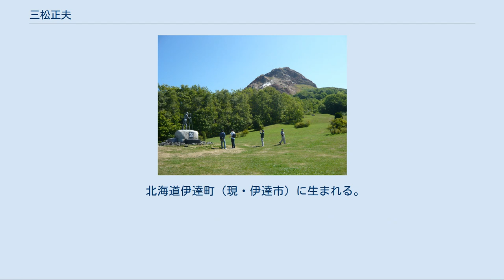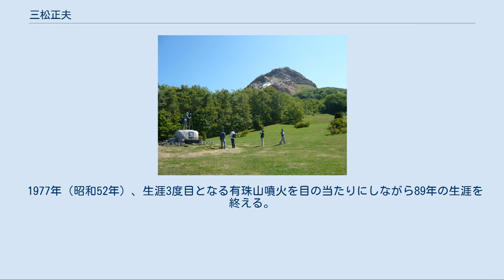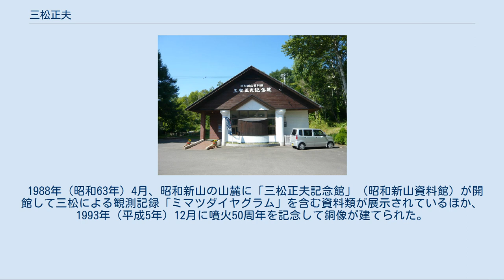三松正夫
昭和新山と三松正夫像。
三松正夫が愛した昭和新山に観測器具を構えるようにして像が建立されている 三松正夫記念館 三松 正夫（みまつ まさお、1888年（明治21年）7月9日 - 1977年（昭和52年）12月8日）は昭和新山の成長を記録したアマチュア火山研究家。
郵便局長。
 北海道伊達町（現・伊達市）に生まれる。
北海中学を中退後、有珠郡壮瞥町の壮瞥郵便局に勤め、郵便局長になる。
 1910年（明治43年）の有珠山噴火により、8月1日以降山麓に側火山となる明治新山（1910年（明治43年）に隆起したことから四十三山と命名された）が誕生する。
群発地震が多発し、住民に避難が指示されたが、当時は壮瞥郵便局の局長代理を務めていた三松には通信確保のため退避の許可が下りず、地面に畳を敷いて徹夜で勤務していた。
当時、凶兆などと騒がれていたハレー彗星が地球に接近していたが、彼は空に尾を引く彗星を眺め「やはりこの彗星は不吉なのだ」と思ったという。
11月上旬、現地調査に訪れた火山学者・大森房吉、今村明恒、田中館秀三らの案内役を務め火山学への造詣を深めた。
 1917年（大正6年）6月、杉山春己、安西岩吉、そして壮瞥郵便局長であった三松の3人が鉱山見学の帰り、西丸山山麓の洞爺湖畔で熱い湯が沸く現場を発見する。
地面を掘り下げて湯を溜め、温度を測ったところ43度を記録。
温泉として立派に成り立つことを確認し、道庁に発見者3人の名義で温泉利用の出願を提出する。
同年秋には、温泉旅館「竜湖館」が建設された。
これが、現在に続く温泉の開基である。
 1943年（昭和18年）12月末の有感地震を契機に、有珠山麓の麦畑から突如として溶岩ドーム（昭和新山）が隆起し始めた。
翌年初頭から翌々年まで続いたこの山が産まれるプロセスを、三松は私的に定点観測を続ける。
その手法は地震の回数を皿に置いた豆で記録、台に顎を乗せ視点を固定し、水平に張った糸で日々の形状の変化を計測するという独創的なハンドトレスの手法で作成された。
この図はのちに「ミマツダイヤグラム」と命名され、世界でも貴重な火山活動の記録となった。
 その後、荒廃から守るために1946年（昭和21年）に私財を投じて土地ごと購入し天然記念物への申請などの保護に努めた。
土地ごと買い取りの理由を本人は著書で「硫黄が採取できるということでの採掘を阻止するため」と記したほか、娘婿で「三松正夫記念館」館長の三松三朗の著書では「新山への愛着で所有したかったから」とされている。
別の記事では「三松はこの世界的に貴重な火山の保護と家や農場を失った住民の生活の支援のために、山になってしまった土地を買い取った」とされている。
ともあれ、昭和新山は現在、三松家の私有地であり、ニュージーランドのホワイト島等と同じく世界でも珍しい“私有地にある火山”となっている。
1951年（昭和26年）国の「天然記念物」に指定され、1957年（昭和32年）には「特別天然記念物」に指定された。
 1948年（昭和23年）に昭和新山の成長過程を記録したスケッチを元に作成した「新山隆起図」がオスロで開かれた万国火山会議において専門家から高く評価され、「ミマツダイヤグラム」と名付けられた。
 1949年（昭和24年）、「第1回 北海道文化賞」受賞。
 1977年（昭和52年）、生涯3度目となる有珠山噴火を目の当たりにしながら89年の生涯を終える。
 1988年（昭和63年）4月、昭和新山の山麓に「三松正夫記念館」（昭和新山資料館）が開館して三松による観測記録「ミマツダイヤグラム」を含む資料類が展示されているほか、1993年（平成5年）12月に噴火50周年を記念して銅像が建てられた。